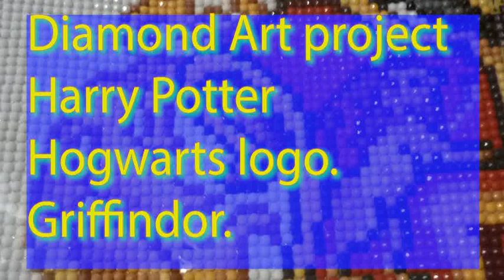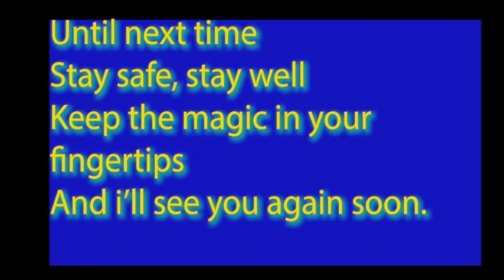Diamond art Project Hogwarts logo Griffindor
It's time for me to update my diamond art project. I wanted to work on the house animals individually as it would make the project extra special.

The first one is the house of Bravery- Griffindor.